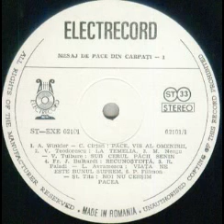Corul Radioteleviziunii-Noi nu cersim pacea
Muzica(Music by): Petre Filimon
Versuri(Lyrics by): Stefan Tita
Dirijorul corului(Chorus master): Aurel Grigoras
Orchestra de studio a Radioteleviziunii Romane dirijata de (Romanian Radiotelevision Orchestra conducted by): Rasvan Cernat
ST-EXE 02101 "Mesaj de pace din Carpati(versuri si cantece patriotice revolutionare)"